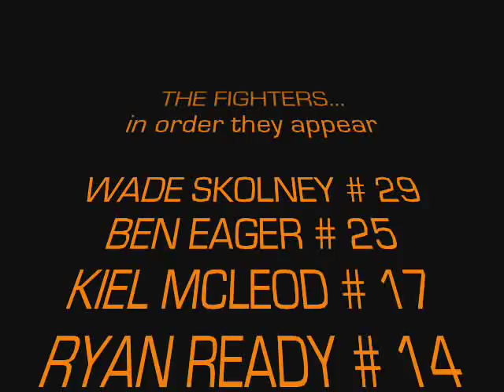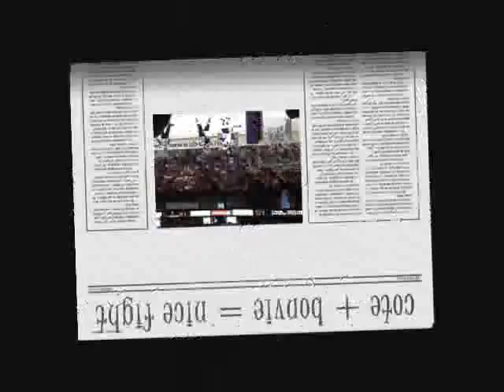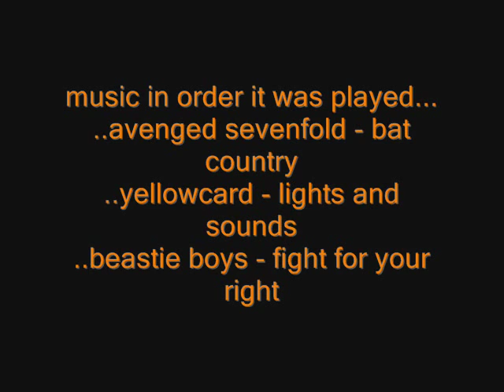phantoms fights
fights by the phantoms, pics i took nd videos too